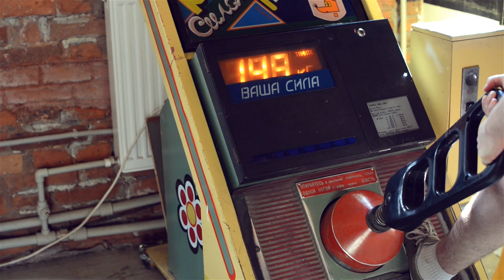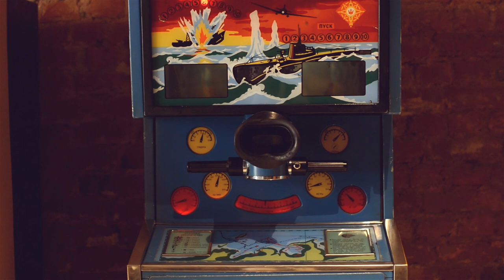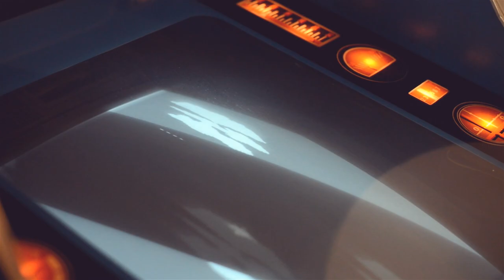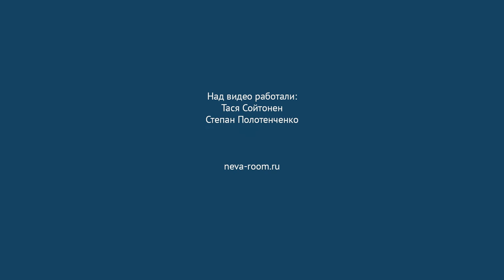The Neva Room TV: Музей советских игровых автоматов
Пока Степан вспоминал детство и делал вид, что на самом деле работает, Тася фиксировала все!